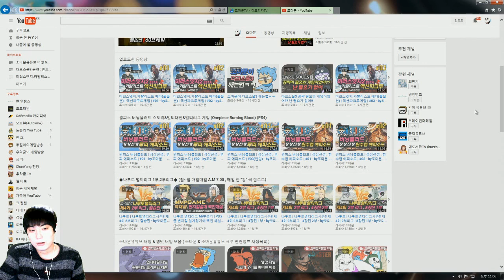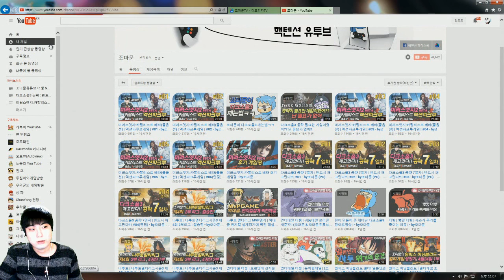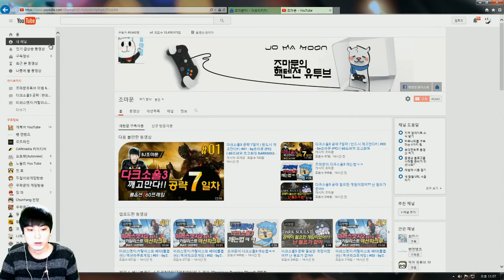[조마문유튜브 구독자 5만명 코앞] Q&A 받습니다.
유튜브 3년 넘게 운영하고, 거의 하루도 빠지지 않고 매일매일 업데이트한지가 벌써 1년반 정도는 된거 같네요~

드디어 조마문 유튜브가 10만의 반, 구독자 50,000명이 코 앞입니다.

Q&A를 잘 안하는데, 5만명 달성 기념으로 Q&A 코너영상을 한번 진행합니다.

Q&A는 댓글답변이 아닌 영상을 하나 만들어 추후에 올리겠습니다. 자세한건 영상을 봐주시길 바랍니다.